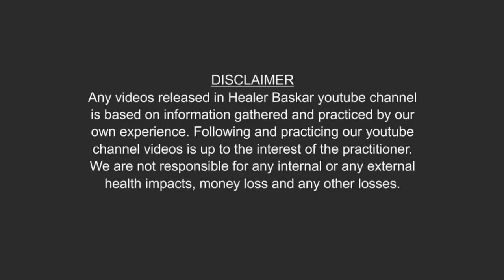ஓரிகாமி கலை என்றால் என்ன? HEALER BASKAR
Healer Baskar Five Days Resdential camp (Date:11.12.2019 To 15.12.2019)

ENTRY FEE: Rs.5000 (residential) - Rs.4000 (non residential)

ADDRESS:
AGACHUDAR IYARKAI VAZHVIYAL MAIYAM, EBENEZER LIVING WORD MATRIC SCHOOL, Chelliamman Nagar, Athipet, Ambattur, Chennai-58.